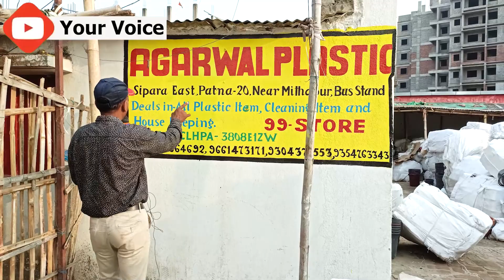Plastic Item Biggest Wholesale Shop | Best & Cheap Plastic Products Bihar Jharkhand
Paper Plate Making Machine खरीदे सीधा Manufacturer से | 50% Loan पर Paper Plate Making Machine |

अगर आप भी इन से जुड़कर अपना दुकान खोलना चाहते हैं तो नीचे दिए गए नंबर पर संपर्क कर सकते हैं और व्हाट्सएप वाले नंबर पर आप कैटलॉग मंगवा सकते हैं और एक एक प्रोडक्ट का पूरा दाम देख सकते हैं
Address
Agarwal plastic,Kanti utsav hall, bhupatipur,
near Mithapur old busstand
PATNA BIHAR

Things you will learn  after watching this video
1. HOW TO START 99 STORES IN PATNA BIHAR JHARKHAND
2. Earn money by investing less
3. Invest Less Earn More
4. Your voice Patna
5. low cost business ideas
6. sabse sasta plastic saman
7. how to start 99 mall
8. how to start 149 mall
9. plastic saman wholesale market in Patna Bihar Jharkhand
10. plastic item business
11. how to start a plastic product business
12. plastic product wholesale business
13. plastic product sasta market in bihar
14. open 99 mall in less money
15. plastic items biggest store in patna
16. plastic items store in bihar patna
17. Agarwal plastic store in patna
18. Agarwal plastic store detail video
19. cheap plastic wholesale market
20. cheap plastic item store
21. BIHAR JHARKHAND BIGGEST WHOLESALE SUPPLIER OF PLASTIC ITEMS
22. BIGGEST WHOLESALE SUPPLIER OF 99 MALL
23. Agarwal plastic shop in patna
24. Patna wholesale market of plastic items
25. Best plastic store in Patna
26. plastic ka saman khareede
27. plastic product ka sabse sasta dukan
28. plastic items ka shop kaise khole
29. agarwal plasic shop patna wale
30. plastic item ka sabse bda wholesaler

बाकी यह वीडियो आपको कैसा लगा नीचे कमेंट बॉक्स में कमेंट करके हमें बताएं
Jai Hind

YOUR VOICE NEVER GUARANTEE ABOUT ANY BUSINESS.START BUSINESS AT YOUR OWN RISK TAKING CAPACITY.PROFIT AND LOSS IN ANY  BUSINESS ARE SUBJECT TO MARKET CONDITIONS AND COMPANY POLICY.